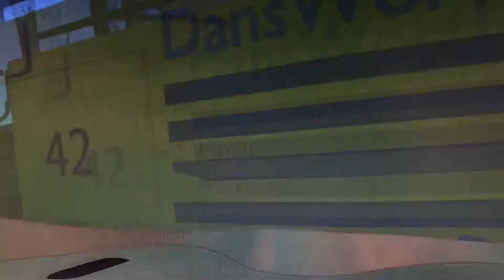Bil Ulykker beamng.drive crash cam#11